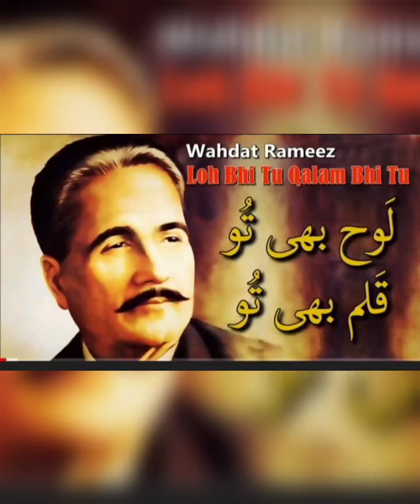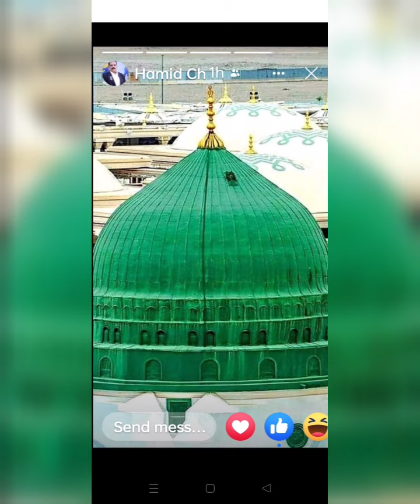LOH BI TOO QALAM BI TOO TERA WAJOOD ALKITAAB